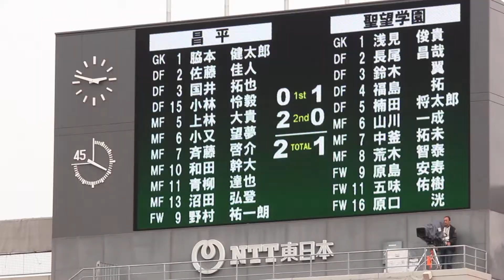2013.11.3 高校サッカー選手権 埼玉県大会 準々決勝 昌平×聖望学園 3/6 昌平逆転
2013年11月3日（日）　13：35Kickoff
第92回全国高等学校サッカー選手権大会埼玉県予選
兼埼玉県高校サッカー選手権　準々決勝
昌平 2 （0-0 0-0 PK6-5） 2 聖望学園
NACK5スタジアム大宮

後半19分、昌平は青柳がゴールを決め逆転に成功！